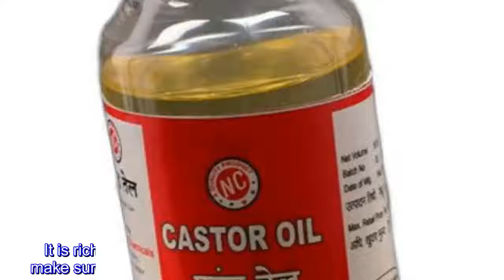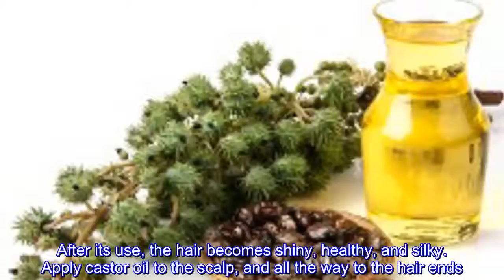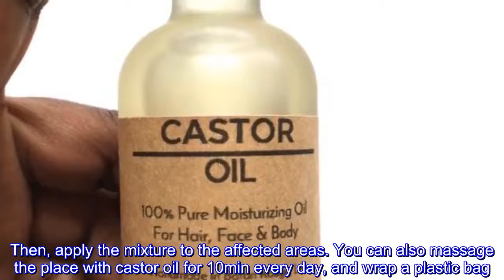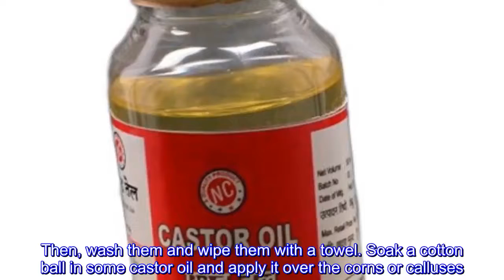12 Great Uses of Castor Oil You Didnt Know Before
12 Great Uses of Castor Oil You Didnt Know Before#NaturalRemedies

- 7 Creative Ideas with Plastic Bottles - 7 plastic bottle life hacks you should know | CaTa Crafts